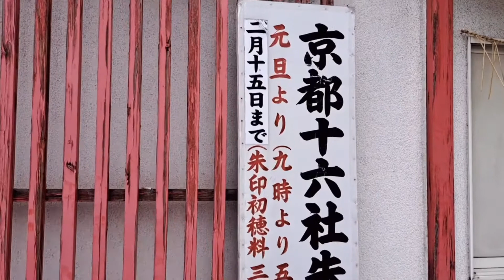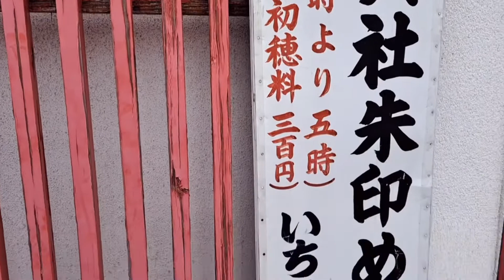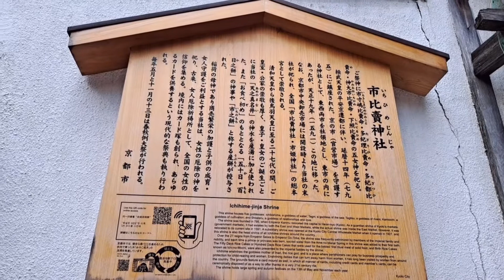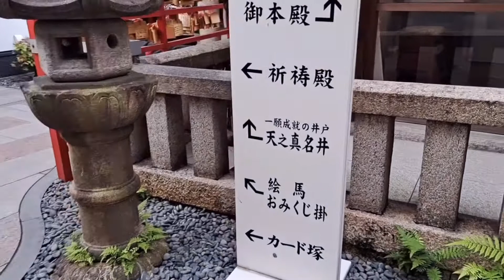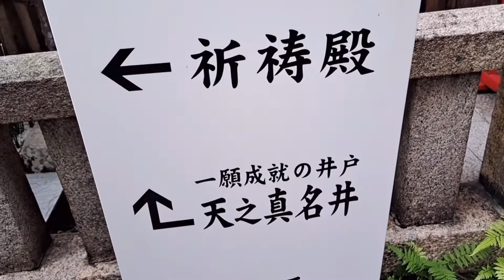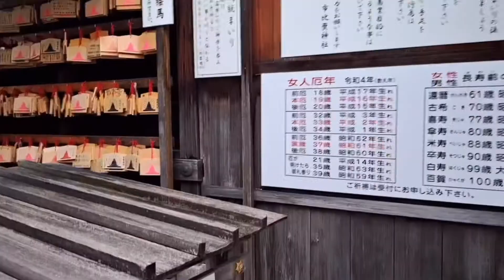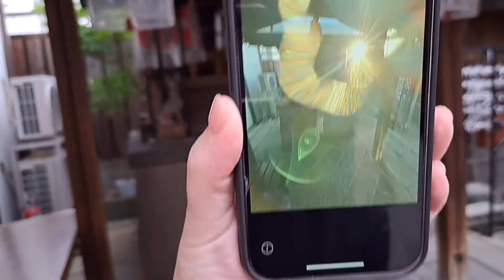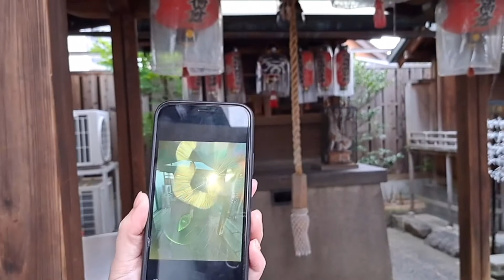京都・女性の願いが叶うと言われている神社